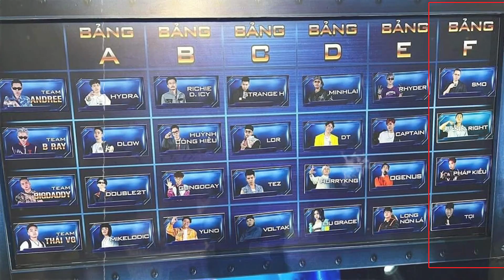BẢNG F CỦA 3 MÙA RAP VIỆT, NƠI TINH HOA HỘI TỤ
Bằng một cách ngẫu nhiên, bảng F của Rap Việt các mùa lúc nào cũng là những cuộc đối đầu đầy căng thẳng của các nón vàng. Bảng F luôn là một bảng đấu đầy hấp dẫn của các mùa Rap Việt.

Cảm ơn bạn đã xem video! Chúc bạn ngày mới vui vẻ